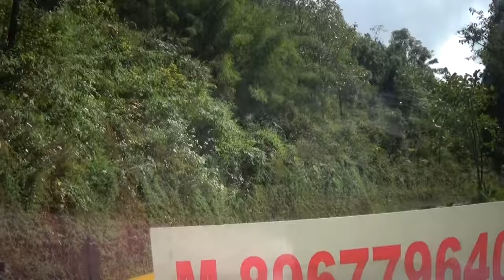Zuluk, Way to Zuluk, Sikkim - 16